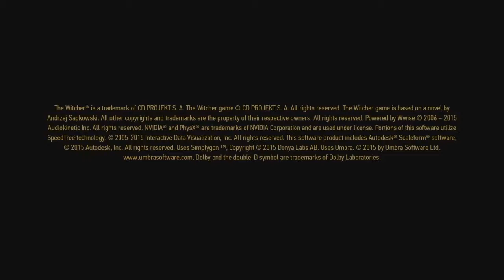The Witcher 3: Wild Hunt – Game of the Year Edition_20161107115524